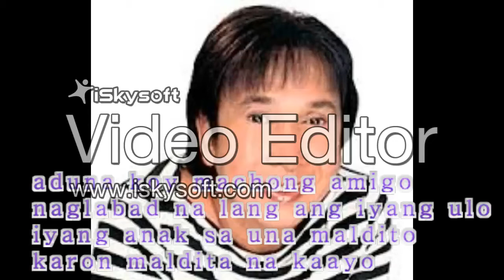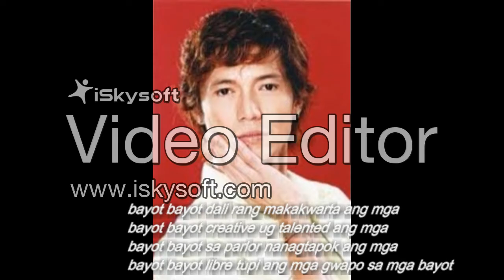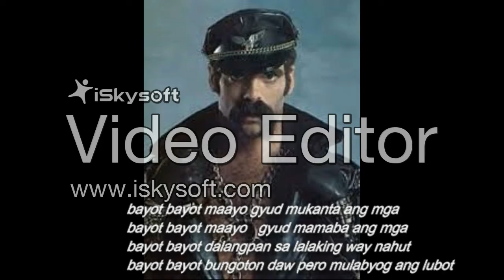Bayot by Brokenstring: music video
To all the gays out there, this is the best song for you.
Respect gays.
Pictures credit to Google..